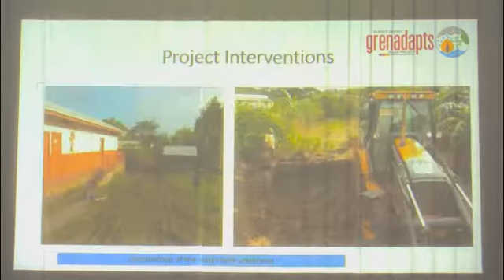ICCAS Limes Seminar